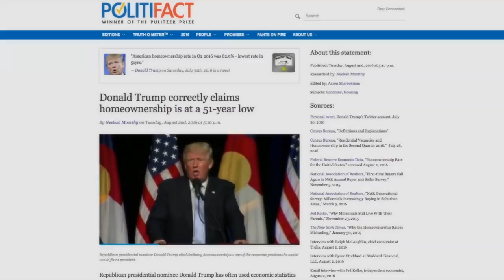Donald Trump This Week: Fact-checking Trump on Putin and housing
NEWSTATION.COM's Maureen Rowland fills you in on the latest with Republican presidential candidate Donald Trump.